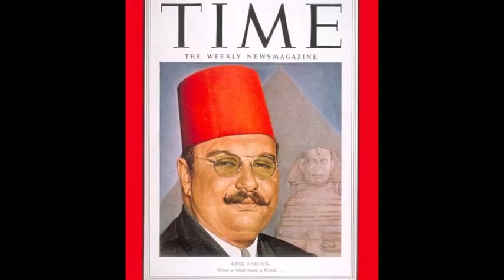Tareekh Ke Ajeeb Tareen Badshah aur Malka - Strange Royals